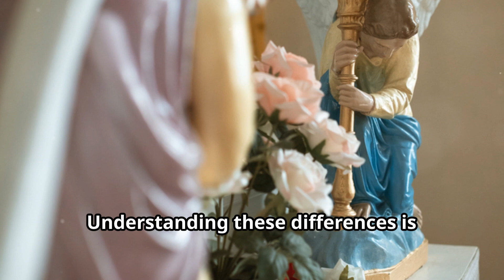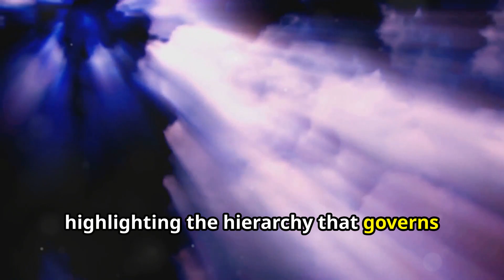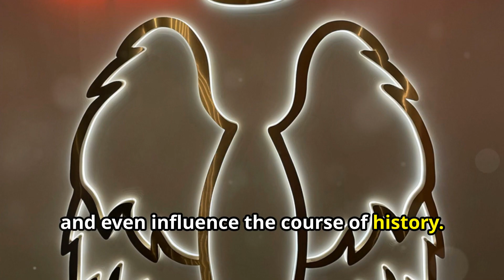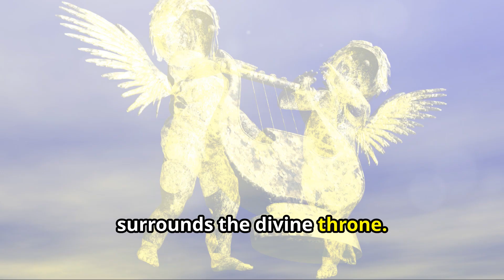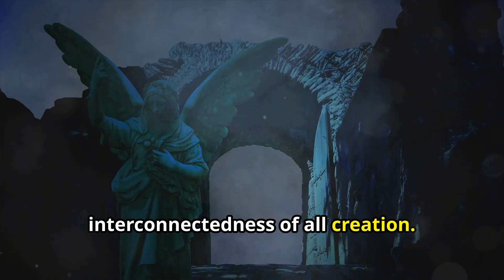Shocking Biblical Facts about Real Angels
Discover the surprising truths about angels as depicted in the Bible, unraveling their true nature and roles. This video delves into the intriguing and often misunderstood aspects of these divine beings, offering a deeper understanding of their significance in biblical lore.

Outline:

00:00:00 - The Enduring Allure of Angels
00:01:06 - Messengers of the Divine
00:02:18 - Unveiling the Cherubim and Seraphim
00:03:40 - A Glimpse into the Heavenly Realm

In this video, we explore the enduring fascination with angels and their depiction in the Bible. Learn about their role as divine messengers, and uncover the distinct characteristics of the Cherubim and Seraphim. We provide a glimpse into the heavenly realm, shedding light on the true nature of these celestial beings. Perfect for those interested in theology, biblical studies, and ancient scriptures, this video reveals shocking facts that challenge common perceptions about angels.